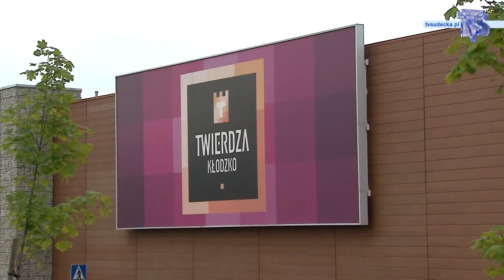POLSKO CZESKIE MUZYKOWANIE W GALERII TWIERDZA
16 sierpnia w sobotę w Galerii Handlowej Twierdza w Kłodzku, już do godziny 11 będzie rozbrzmiewał jazz.